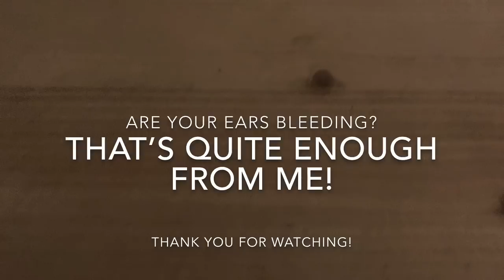Where I reminisce and make ugly fire lighters